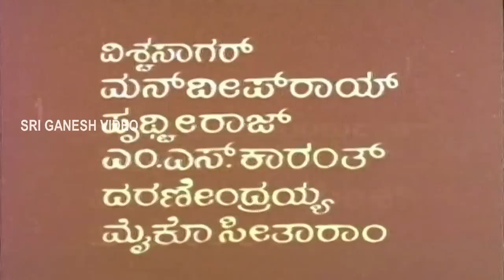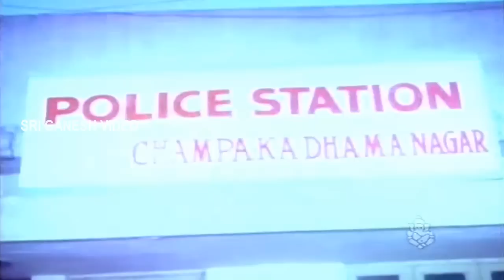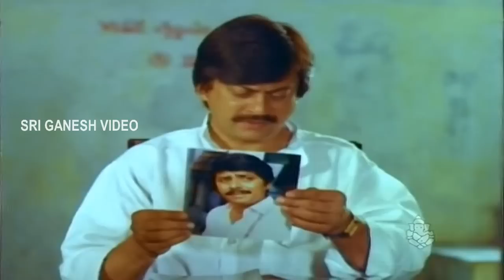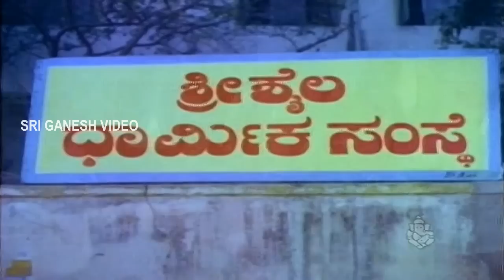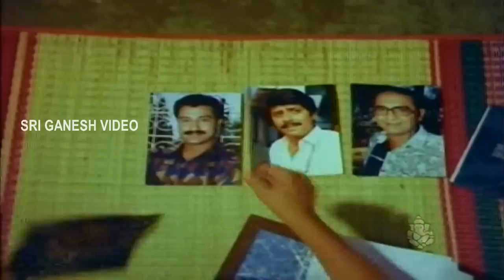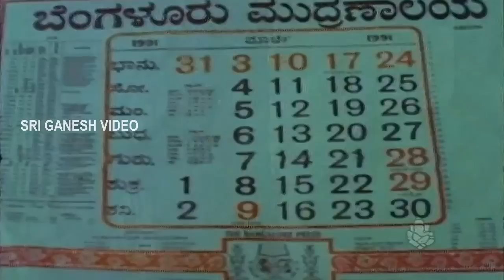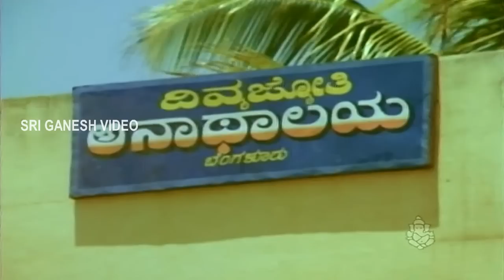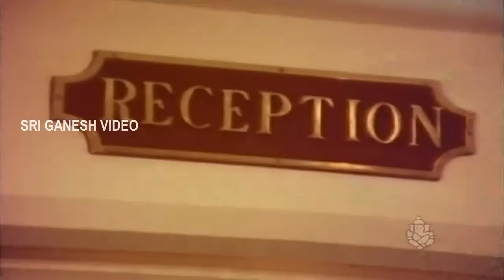Gowri Ganesha - Kannada Full Movie